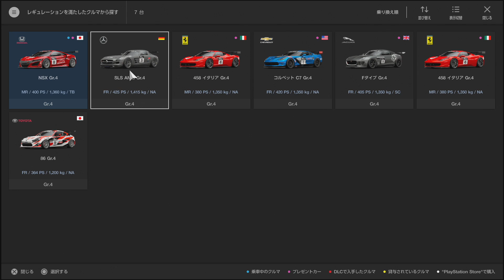#11 【GTS】俺ガイルの話めっさしてるおっさん